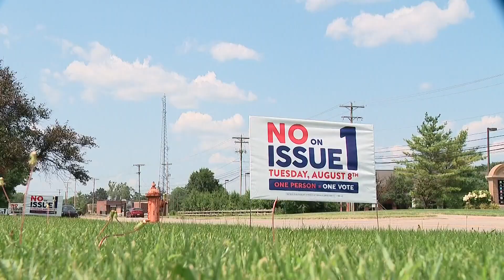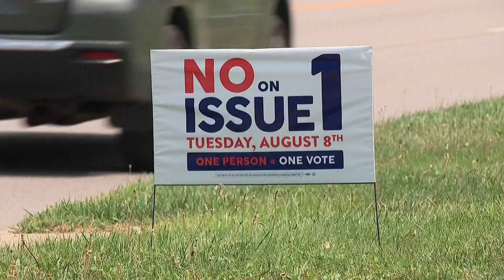Advocates on each side of Issue 1 weigh in on Ohio special election vote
If passed, Issue 1 will raise the simple majority vote threshold to 60%.